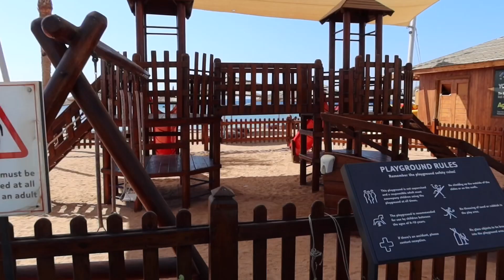Coral Sea TUI BLUE Sensatori Sharm el sheikh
This Video is mainly a walk round the Hotel . We travelled from Manchester 20th August 2023 until 4th Sept . Thankyou